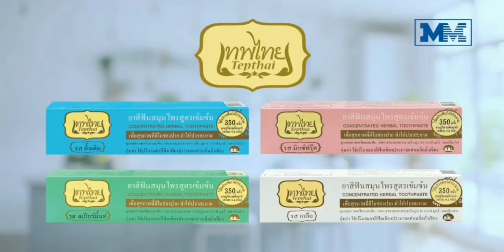โฆษณาไทย 2564 - 65 HD | คั่นรายการ เรื่องเล่าเสาร์ - อาทิตย์ | ช่อง 3 HD